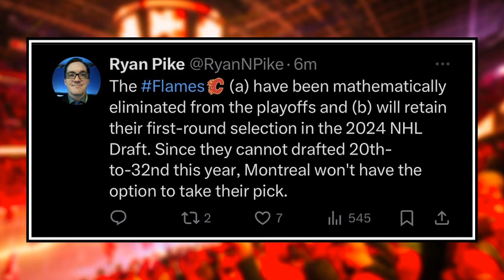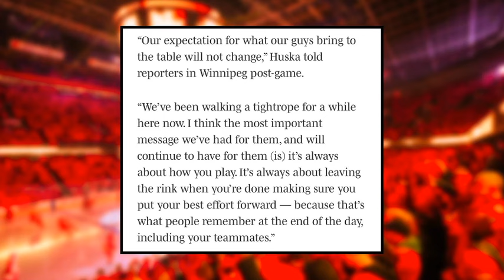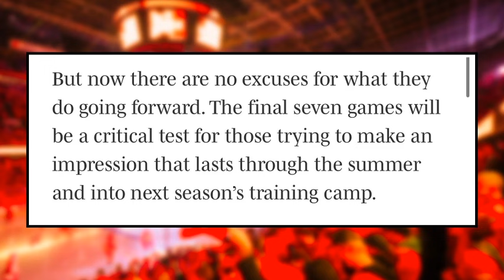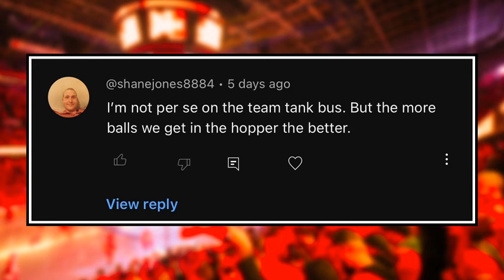This is a BIG disappointment...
The Calgary Flames have had yet another disappointing season as for the third time in four years, there won't be any Flames playoff hockey being played at the Saddledome. Mark Griffith discusses what the Flames need to do for the rest of season even if the games are meaningless in terms of a playoff push, however it's not all doom and gloom in Calgary.

SHOW INDEX:
0:00 Calgary Flames News
1:00
Flames Eliminated from Playoff Contention
3:34 Rest of the Season
7:11 Good News
9:08 Comment of the Day